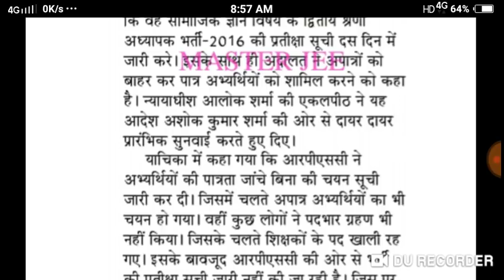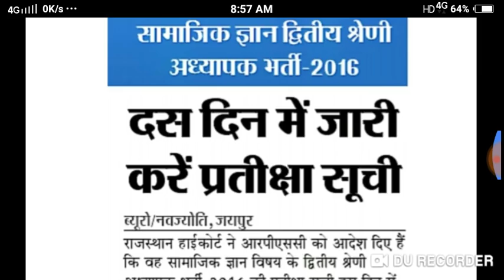RPSC- को हाई कोर्ट ने दिया आदेश // 10 दिन में जारी करे 2nd ग्रेड शिक्षक भर्ती का परीक्षा परिणाम #